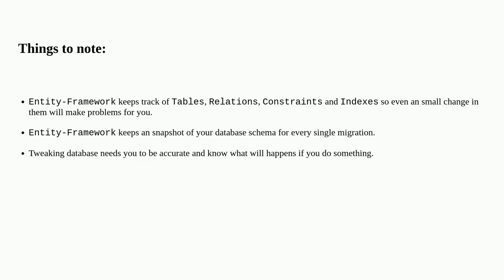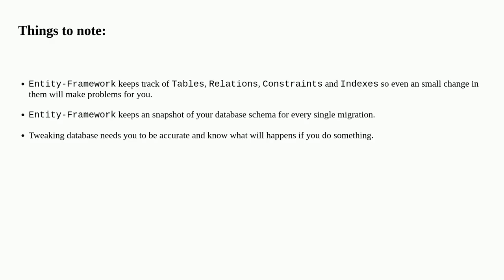C# Code First there is already an object named xxx in the database when trying to Update-Database...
C# Code First there is already an object named xxx in the database when trying to Update-Database in PM Console

A special thanks goes out to the community

  ef-code-first c# entity-framework